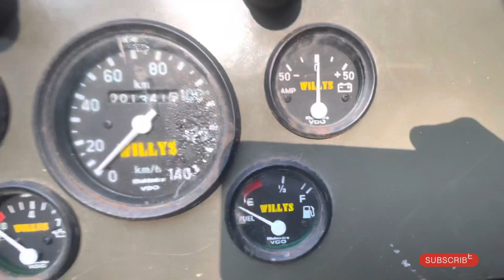All type CJ Jeeps & gypsies available for Restoration & second hand |1980-2022 model cheapest market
Hukam Automobiles works ( mobile no. ) 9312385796

maruti gypsy for sale in delhi, cj jeeps mayapuri market
mayapuri jeep market
mayapuri jeep market price
cj's marketplace
army auction gypsy
army auction gypsy dimapur
army auction gypsy 2022
army auction gypsy siliguri
army auction gypsy in assam
how to buy army gypsy
army gypsy auction in bangalore
how to buy army auction gypsy
army auction gypsy price
army gypsy auction delhi
army auction gypsy for sale
army auction gypsy in guwahati
army gypsy auction in gujarat
how to register army auction gypsy
army gypsy auction in himachal
army gypsy price
how to buy indian army gypsy
indian army gypsy auction 2022
army auction gypsy in jorhat
army auction gypsy in jammu
army auction gypsy 2021
gypsy army auction
maruti gypsy army auction
maruti suzuki gypsy army auction
army auction gypsy nagaland
auction of gypsy from army
army gypsy auction pathankot
army gypsy auction in punjab
army auction gypsy in rajasthan
us army auction
army gypsy auction
gypsy vanner auction
army gypsy auction website
indian army gypsy auction 2021
indian army gypsy auction 2020
army auction website
army auction
army auction site
gypsy artifacts
gypsy girl auctions jeep cj magazine
c j jeep
facebook marketplace cj7
facebook marketplace jeep cj7
facebook marketplace jeep cj5
g jeep
jeep cj facebook marketplace
m jeep
qc jeeps eldridge
are jeep cj7 reliable
are cj5 jeeps good
used jeeps marketplace
wj jeeps com main menu
jeep cj 1
jeep cj mail truck
cj2a jeeps for sale in arizona
cj2a jeeps for sale
cj3a jeeps for sale
cj3 jeeps for sale jeeps punjab gypsy
punjabi gypsy
punjabi gypsy price
a gypsy horse
a gypsy's path
punjab gypsy price
punjab gypsy
gypsy dealers in punjab
gypsy punjab
punjabi jeep for sale
gypsy punjab olx
gypsy in punjab olx
gypsy k
punjab gypsy market
q jeep
are jeeps money pits
are gypsy from india
are jeeps german
are jeeps push to start
are jeeps good for mudding
3 gypsy lane rye ny
3 gypsy boutique
gypsy 3
gypsy 4×4
4 gypsy lane rye ny
gypsy 6
six wheel jeeps
gypsy 6x6
six wheel jeep price
7gypsies paper
7 passenger jeep for sale
8 wheeler jeep
cj-5 jeeps for sale
cj5 jeeps for sale facebook marketplace
jeep cj 6
66 jeep cj5
cj-7 jeeps for sale
79 cj7 jeep
83 cj7 jeep
83 jeep cj5
83 cj5 for sale
jeep cj 9 mahindra jeeps old
mahindra old jeep
olx old mahindra jeep
mahindra jeep mileage list
mahindra old jeep accessories
mahindra old jeep mileage
mahindra old jeep name
mahindra jeep old car
mahindra old jeep color
mahindra jeep chennai olx
mahindra jeep di old model
mahindra jeep old model price
mahindra jeep diesel mileage
mahindra old jeep engine cc
mahindra jeep old models list
mahindra jeep models list
mahindra old jeep names
mahindra old jeep olx kerala
mahindra old jeep for sale in sri lanka
mahindra old jeep for sale
mahindra old jeep gear pattern
mahindra old jeep gear system
jeep mahindra old model
jeep mahindra old
mahindra old jeep modified
mahindra jeep old image
mahindra jeep india old
mahindra jeep in old
mahindra jeep old model image
mahindra old jeep price in india
mahindra old jeep kerala
mahindra jeep old model weight
old mahindra jeep olx
old mahindra jeep models
old mahindra jeep for sale in kerala
old mahindra jeep modified
mahindra jeep old model list
mahindra jeep old model price list
old mahindra jeep mileage
mahindra jeep old model
mahindra jeep old model mileage
mahindra jeep old model olx
mahindra jeep old model name
mahindra jeep old modified
mahindra old jeep olx
older types of jeeps
old jeep mileage
types of jeeps old
mahindra jeep old price
mahindra old jeep price in kerala
mahindra jeep pune olx
mahindra jeep old on road price
are mahindra jeeps street legal
does mahindra own jeep
is mahindra a jeep
mahindra jeep old steering wheel
mahindra old jeep specifications
mahindra old jeep sale
mahindra old jeep tyre size
mahindra jeep thar old
mahindra jeep hard top olx
mahindra jeep old used
used mahindra jeep for sale
vintage mahindra jeep
mahindra old jeep weight
mahindra old jeep wikipedia
mahindra old jeep price
mahindra old jeep models
mahindra jeep 1st model
mahindra jeep 4x4 old
mahindra 5 door jeep
mahindra 6 wheel jeep
mahindra 6 wheeler jeep
mahindra 6 wheeler jeep price
old mahindra open jeep
old v8 jeeps for sale
mahindra jeep 90s
mahindra jeep 9 seater